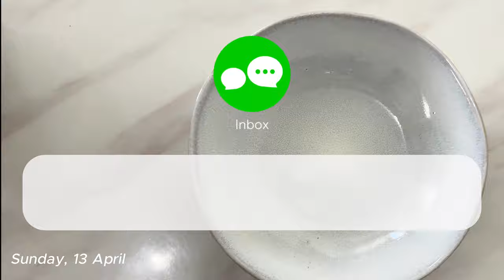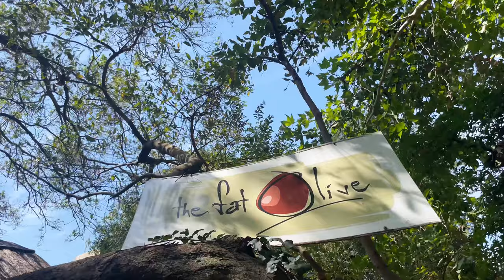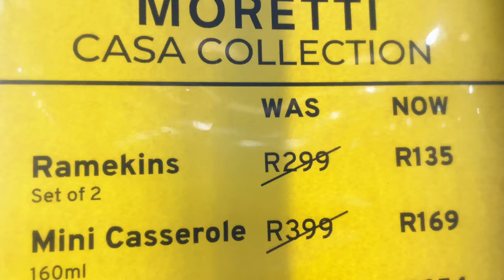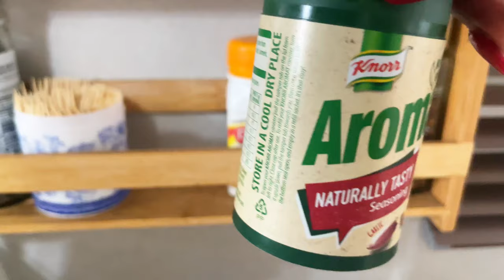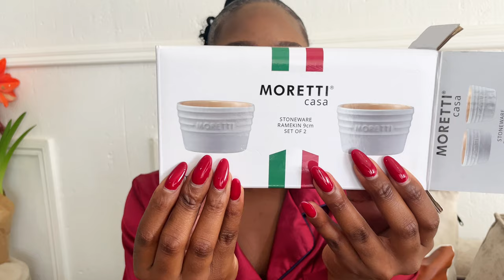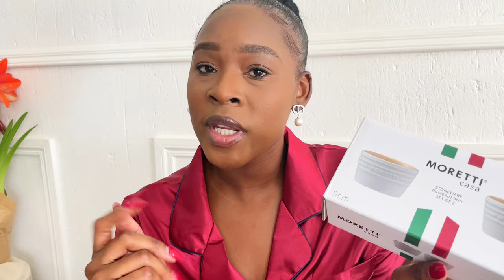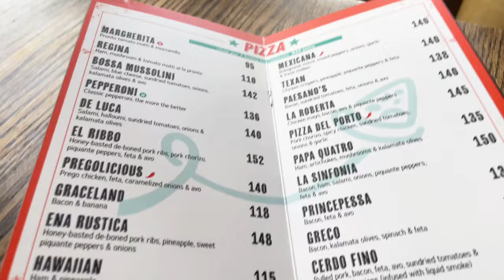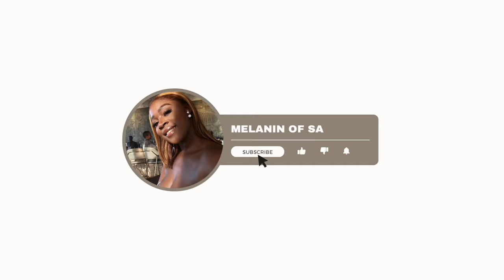Lifestyle Vlog/Homeware Haul/GIVE AWAY??/ I love Breakfast and Mimosas okay/ SolaneM Vlogs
Hi Dols,

•••My videos are purely to document my life and share information with viewers who share the same or similar interest as I. The aim is to build a community and to share information by educating, I hope to inspire and entertain.•••

Id like to show you my appreciation and GIVE AWAY anything that would be of value to you. Please leave me some suggestions in the comments, id love to hear from you.

I hope you enjoy this video and please leave me a sweet comment or a cheers emoji.

Love Always,
Melanin of SA

Soft Life Content
Lifestyle Vlogs
Daily Vlogs
A Cyan Vlog, liveliness and Youthful
relaxing mornings
African girl vlogs
self care mornings
luxury lifestyle
young black women vlogs
inspirational vlogs
DAILY VLOG
GRWM
FACETIME VIBES
LIFESTYLE VLOG
SINGLE MOMERA
DINNER DATE
DATE NIGHT
MORNING ROUTINE
REALISTIC DAY IN MY LIFE
VLOG
WEEKLY VLOG